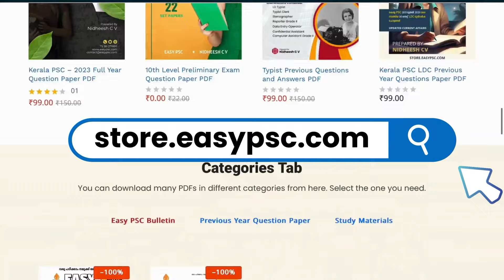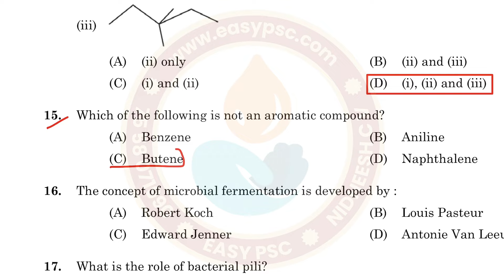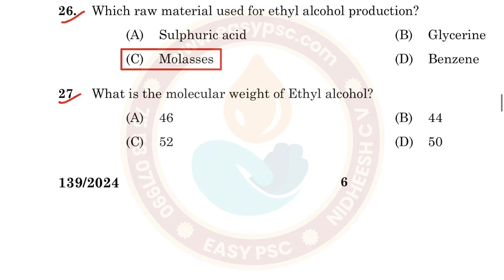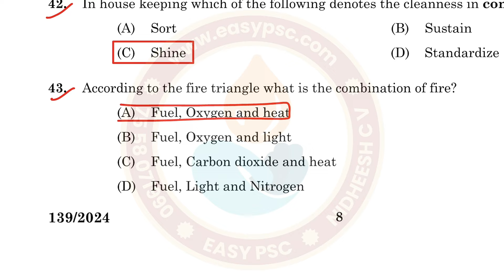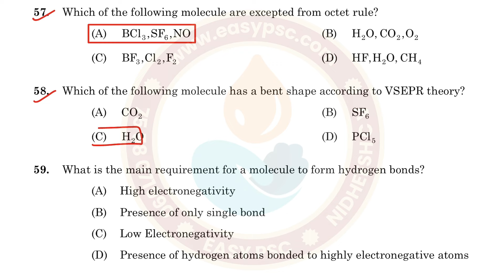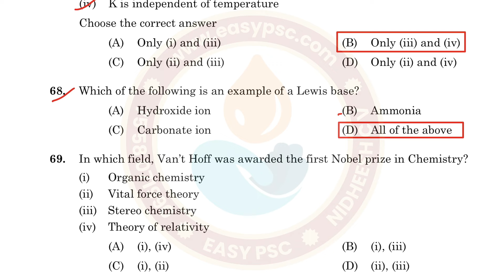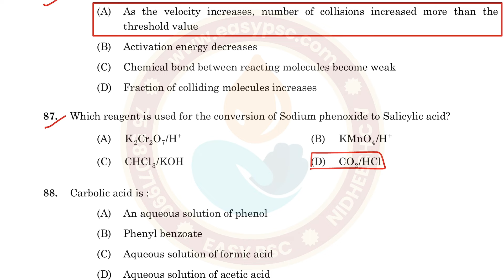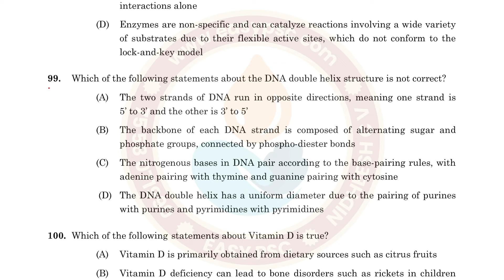139/2024 | Blending Assistant (SKA) Answer Key [Provisional] | Kerala PSC | Easy PSC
Kerala PSC has published the answer key for the exams conducted in 2024. The answer key of the Blending Assistant (SKA) exam held on 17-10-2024 is given here. This is the exam conducted for the Travancore Sugars And Chemicals LTD departments. The question Paper Code of this exam is 139/2024 and the Category Number is 063/2023. If you want to answer key and question paper of this one exam in PDF format then click on this

Question Code: 139/2024
Medium of Question: English
Name of Post: Blending Assistant (SKA)
Department: Travancore Sugars And Chemicals LTD
Category Number: 063/2023
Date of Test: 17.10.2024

To buy and download Easy PSC PDF study materials visit this